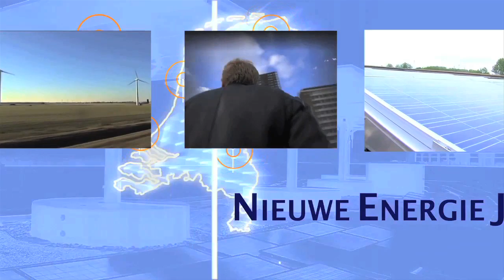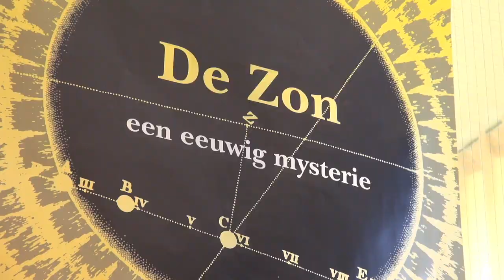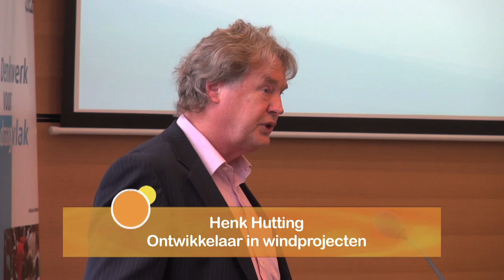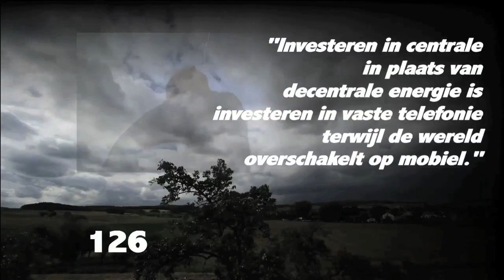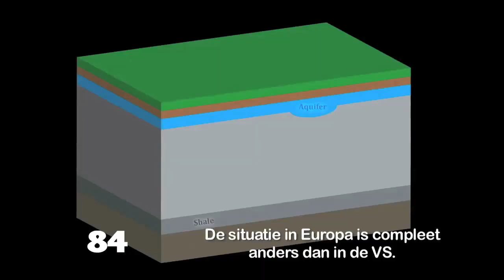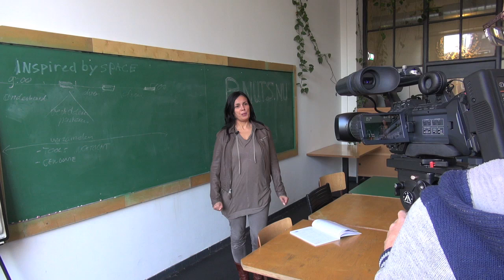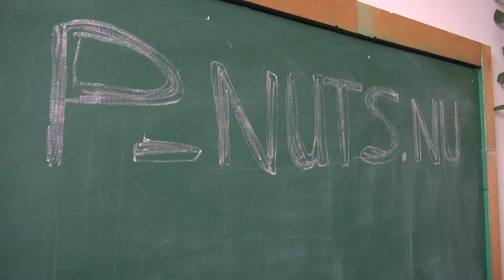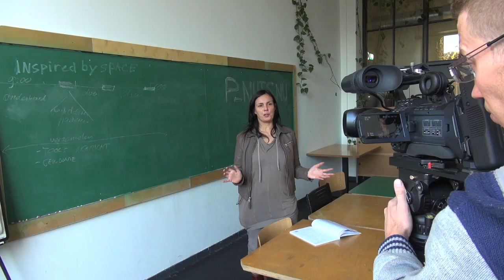Het Nieuwe Energie Journaal van 04-04-2013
Dit jaar moet duidelijk worden of Nederland op duurzaam energie gebied eindelijk het roer omgooit of het sukkeltje van Europa blijft. Gaan we de 16% duurzaam opgewekt in 2020 halen of niet?

Omdat er in de actualiteit zoveel speelt, neem bijvoorbeeld de poging van de SER om deze zomer tot een Nationaal Energie Akkoord te komen, heeft New-Energy TV besloten om met een terugkerend Nieuwe Energie Journaal te komen.

Het Nieuwe Energie Journaal wil burgers informeren over de energietransitie. Het is een
eenvoudige, half-journalistieke, half-enthousiasmerende formule waarmee we zoveel
mogelijk bereik willen creeëren. We nodigen u dan ook uit om ons journaal zoveel mogelijk te verspreiden, via uw website of via de social media. Onze NIEUWSBRIEF kondigt elke nieuwe aflevering bij u aan

Graag willen we ook U betrekken bij deze rubriek. Door aandacht te besteden aan uw eigen NIEUWS, door uw verhaal te PROMOTEN, of door u te vragen dit journaal zelf eens te PRESENTEREN. Of komt u liever met een scherpzinnige COLUMN?

Om het Nieuwe Energie Journaal kostendekkend te maken zullen we ook items met PR-waarde opnemen.